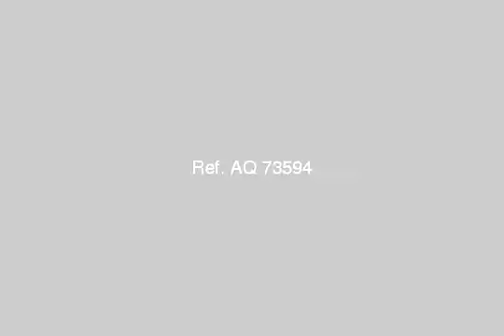Apartment For Sale In El Shorouk City Cairo - mlseg.com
Apartment For Sale In El Shorouk City Cairo باقل سعر للمتر بالشروق و اقل مقدم تملك وحدتك و استلم خلال 10 شهور داخل كموند متكامل الخدماتفقط ادفع 10000 و احجز شقتك - الشروق - Egypt Real Estate | Greater Cairo | El Shorouk City | Apartment For Sale